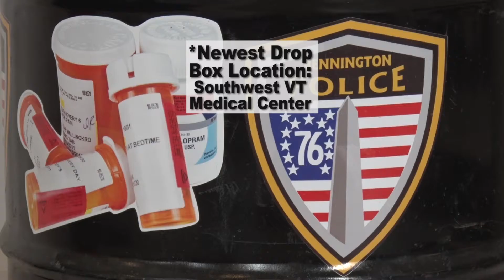Drug Drop Box Locations (updated) - The Collaborative